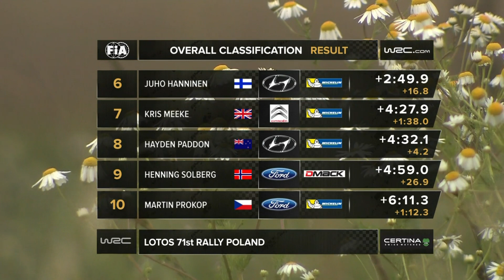Stages 17-24: LOTOS 71st Rally Poland 2014